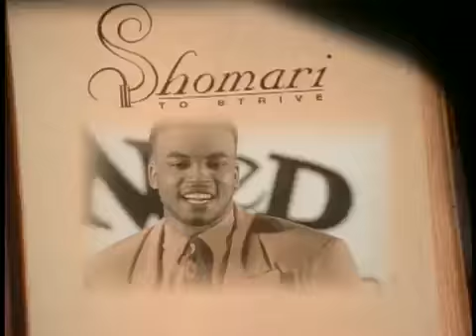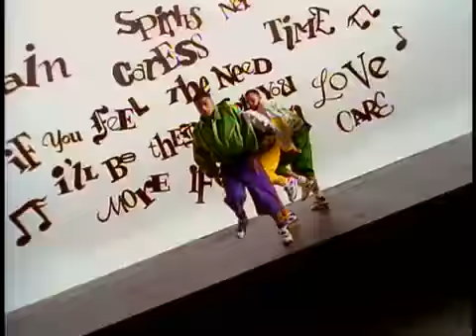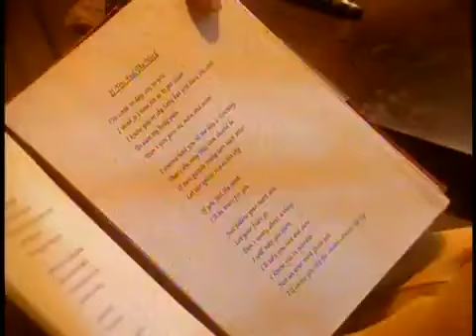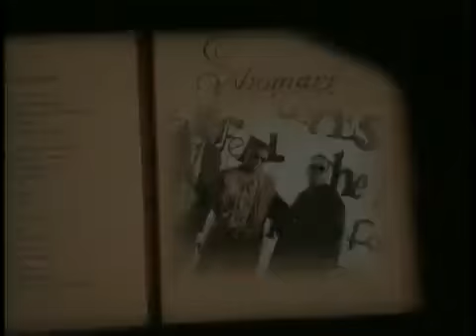Shomari If You Feel The Need